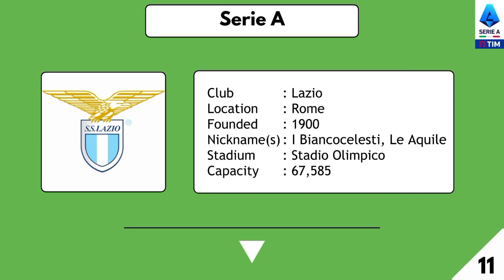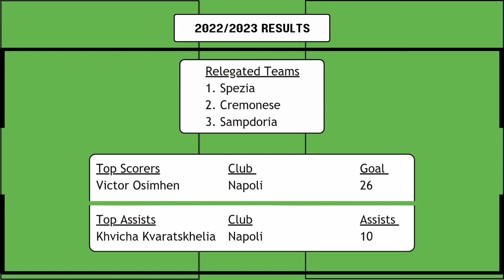Serie A Teams | 2023/2024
The winners are awarded the Coppa Campioni d'Italia trophy and the scudetto, a decoration that they wear on the jersey the season after the victory. It has been operating as a round-robin tournament for over ninety years since the 1929–30 season. It had been organized by the Direttorio Divisioni Superiori until 1943, the Lega Calcio until 2010, and the Lega Serie A ever since. Serie A is regarded as one of the best football leagues in the world and it is often depicted as the most tactical and defensively sound national league. Serie A was the world's strongest national league in 2020 according to IFFHS, and is ranked third among European leagues according to UEFA's league coefficient – behind the Premier League and La Liga, and ahead of Bundesliga and Ligue 1 – which is based on the performance of Italian clubs in the Champions League and the Europa League during the previous five years. Serie A led the UEFA ranking from 1986 to 1988 and from 1990 to 1999.

Serie A is one of the most storied football leagues in the world. Of the 100 greatest footballers in history chosen by FourFourTwo in 2017, 42 players have played in Serie A, more than any other league in the world. Juventus is the team that has produced the most World Cup champions , with Inter, Roma and Milan, being respectively third, fourth and ninth in that ranking.

Note:
Blue: Champions League
Orange: Europa League
Green: Conference League